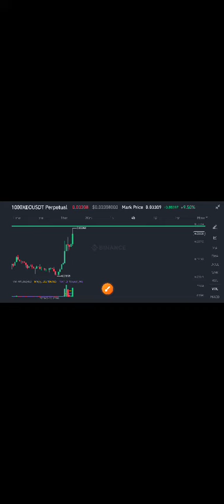eCash BitTorrent BTTC Price Today! XEC Price Prediction! eCash XEC News Today